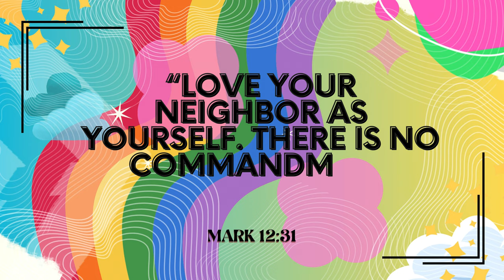Unscramble The Books In The New Testament ⏳ ✞ | Unscramble The Letters | Kids Fun Bible Quiz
🙏 Test your knowledge today by unscrambling these letters of the Bible. How well do you know the books in the New Testament? See if you can guess all correctly on this challenging quiz!